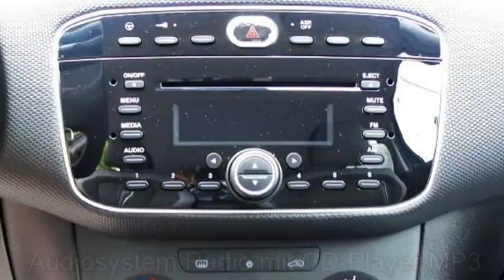Fiat Berlin Punto 1 2 8V Pop 00913035 Glam Rock Blau Klimaanlage MotorVillage Berlin jetzt Stell